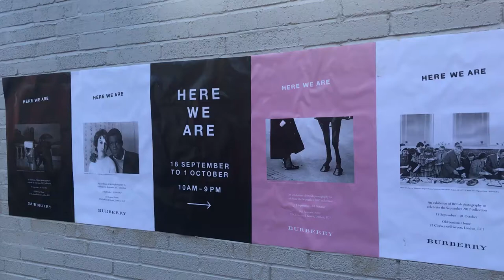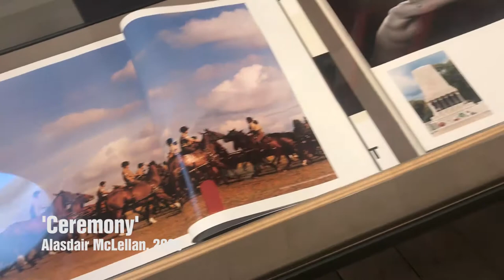Inside Burberry's Exhibition, 'Here We Are' With Curator Lucy Kumara Moore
A look inside Burberry's brilliant photo exhibition, Here We Are, courtesy of co-curator and founder of Claire de Rouen books, Lucy Kumara Moore. Watch above for a whistle-stop tour of the exhibition, which pays tribute to the social portraiture of artists Ken Russell, Martin Parr, Shirley Baker, Alasdair McLellan and many more - photographers who inspired Christopher Bailey's September 2017 collection, which can also be found throughout the exhibition. So watch the above for an appetite whetter - and then go down yourself to Old Sessions House in Clerkenwell. But be quick - it's only on until Sunday. Run!